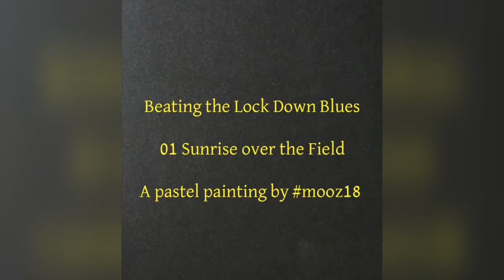BEATING THE LOCK DOWN BLUES : Painting 01 "Sunset Over the Field" a pastel painting by mooz18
As a way of contributing to the mental welfare of my fellow citizens I endeavour to produce an uplifting pastel painting everyday (my own health allowing) for the duration of the latest lock down.

So here is the first painting...

On Windsor and Newton Tints pastel paper  and using a mixture of Rembrandt, Koh-i-noor, Sennelier and Faber Castel Pitt pastels

Time lapse recorded with LapseIt Pro and the video editing done with Viva Video

The music is from the library supplied with Viva Video